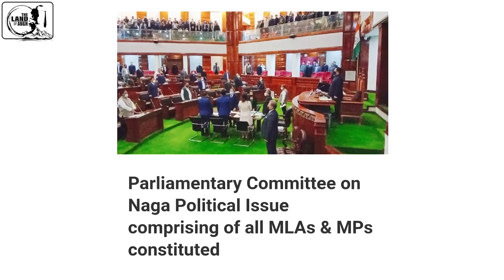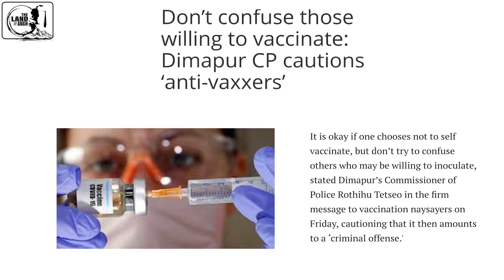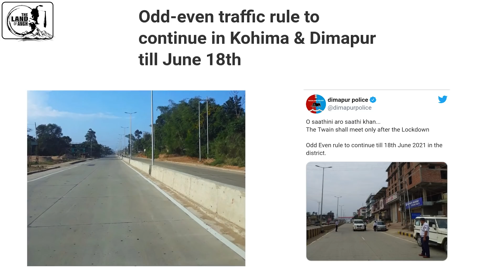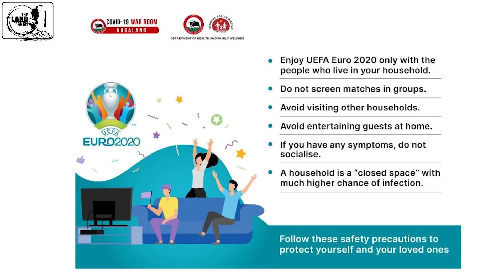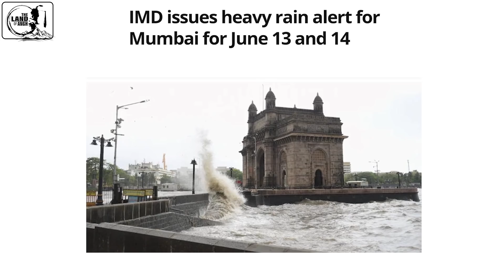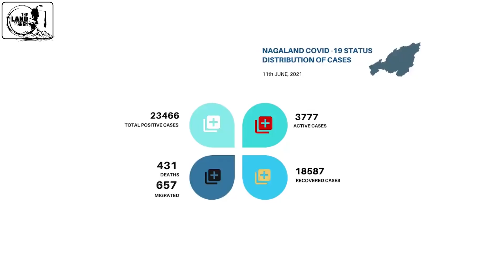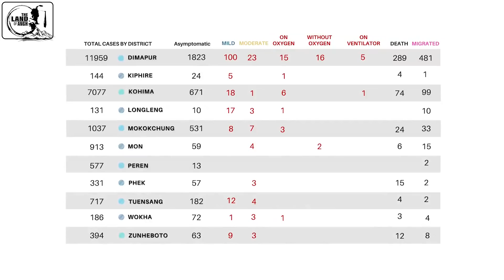Breaking News in Nagamese on 12th June 2021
Latest Updates and Informations on 12th June 2021.

*Sources:- Local Dailies Twitter FB News WhatsApp India Today BBC*
*Video Courtesy:- NP*

PHUHSHOI